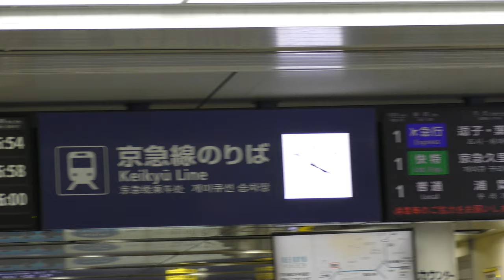【4K】京急横浜2番線 電車発着集（新1000形・2100形）（クリエイティブ・コモンズ）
2020年某日撮影
京急線の快特に久々に乗る際に、ホームドアのついた京急線横浜2番線で少しだけ撮影したものです。やはり新1000形が多いですね（）。
0:16　新1000形1049F　快特青砥行
0:47　新1000形1619F　✈急行羽田空港行
1:55　新1000形1425F　普通神奈川新町行
3:02　　2100形2157F　快特品川行

以下の動画もよろしくお願いします！
横須賀線回復運転！とにかく速い！武蔵小杉→西大井4分！新幹線に抜かされるが速い！E217系『エアポート成田』

【超レア】〈化け準代走！メトロ車が新宿へ！〉東京メトロ16000系　小田急線化け準代走　喜多見→新宿

小田急沿線民が京急の快特に川崎から横浜まで乗ったら大変な目にあった（速すぎ）

東急8500系前面展望　荒れ狂うATC！詰まる電車！常用最大使用！　東急田園都市線朝ラッシュ後10時頃の電車渋滞　溝の口→あざみ野

※この動画は、4K撮影です。また、クリエイティブ・コモンズです。（基本的には、表示・改変禁止・継承です。）